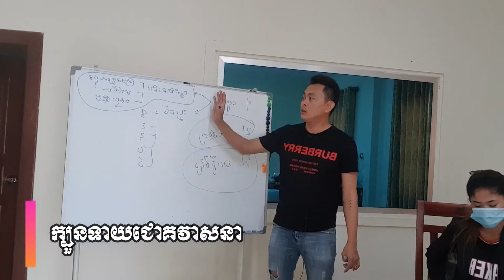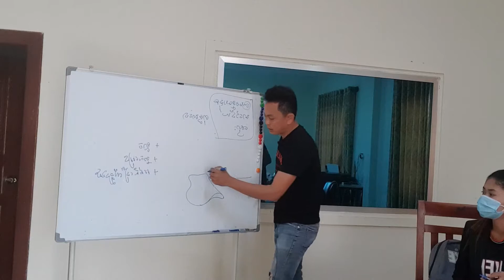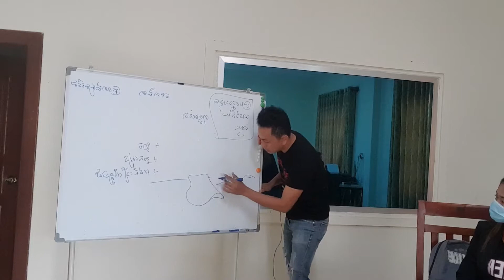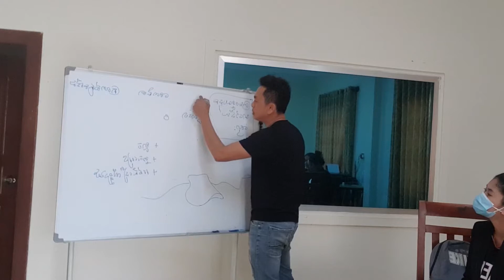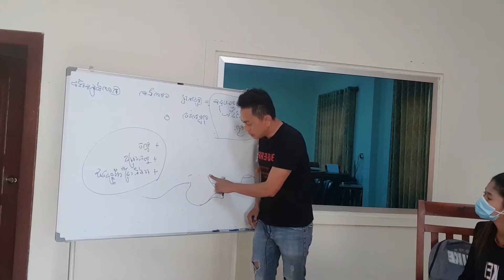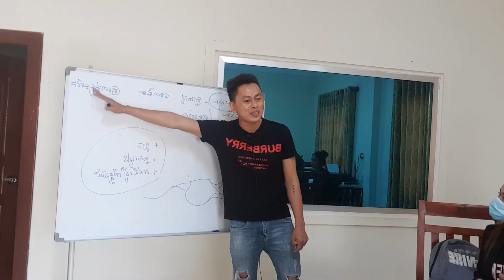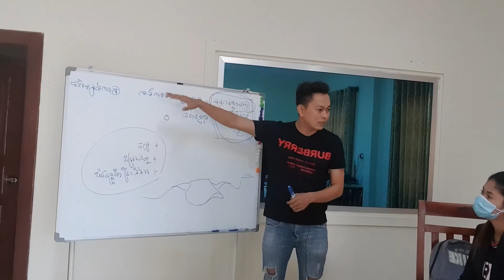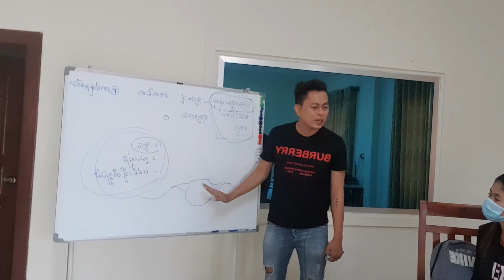ទ្រិស្តី៣ ទាយជោគវាសនា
ចូលរួមជាមួយខ្ញុំ ចាប់ផ្តើមអាជីព ជាអ្នកទីផ្សារ អចលនទ្រព្យ លក់គម្រោងដែលល្អបំផុត
១ គម្រោងផ្ទះល្វែងម៉ារីសា១ នៅខ័ណ្ឌសែនសុខរាជធានីភ្នំពេញ
២ គម្រោងផ្ទះល្វែងម៉ារីសា២ នៅខ័ណ្ឌសែនសុខរាជធានីភ្នំពេញ
៣ គម្រោងផ្ទះល្វែងម៉ារីសា៣ ទន្លេបិទត្រើយម្ខាងកំពង់ចាម
៤ ដីឡូត៍អាន វេងស្រ៊ុន ទន្លេបិទត្រើយម្ខាងកំពង់ចាម
៥ ដីឡូត៍អាន វេងស្រ៊ុន ខេត្តត្បូងឃ្មុំ
៦ ផ្ទះល្វែង អាន វេងស្រ៊ុន ខេត្តត្បូងឃ្មុំ